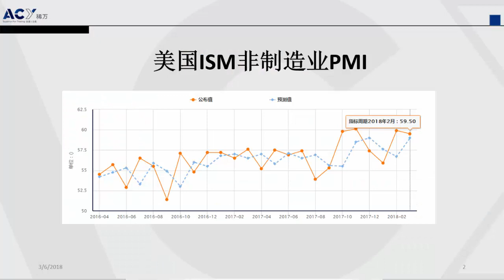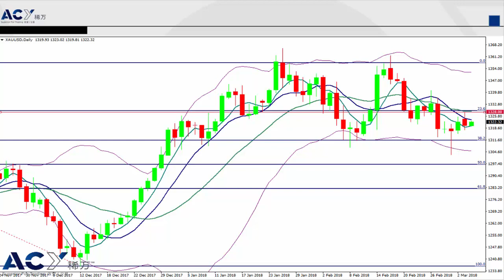【ACY稀萬】特朗普“變臉秀”致使金價由漲轉跌 本週重點關注非農就業報告